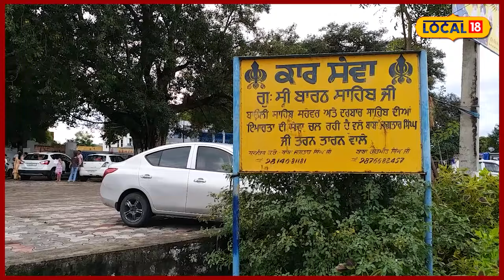Pathankot News | ਇਸ ਇਤਹਾਸਿਕ ਸਥਾਨ 'ਤੇ ਬਾਬਾ ਸ੍ਰੀ ਚੰਦ ਜੀ ਨੇ ਤੀ ਸੀ 62 ਸਾਲ ਕੀ ਤਪ ਸਾਧਨਾ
Pathankot | ਇਸ ਇਤਹਾਸਿਕ ਸਥਾਨ 'ਤੇ ਬਾਬਾ ਸ੍ਰੀ ਚੰਦ ਜੀ ਨੇ ਤੀ ਸੀ 62 ਸਾਲ ਕੀ ਤਪ ਸਾਧਨਾ